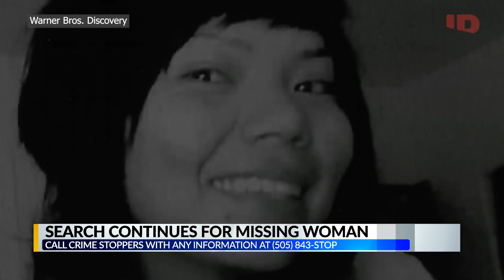$2k reward for information on 2020 missing woman case